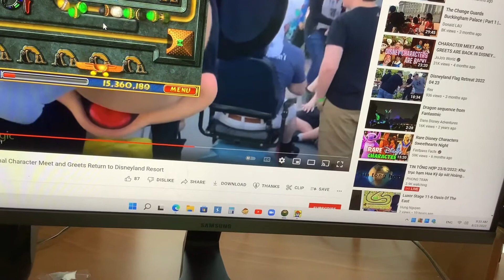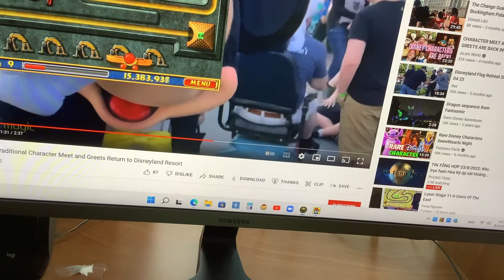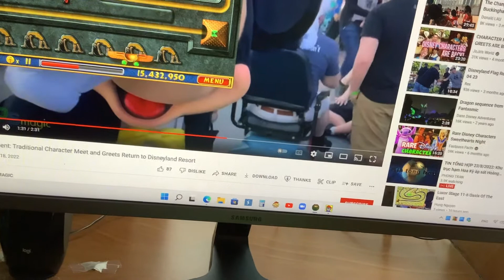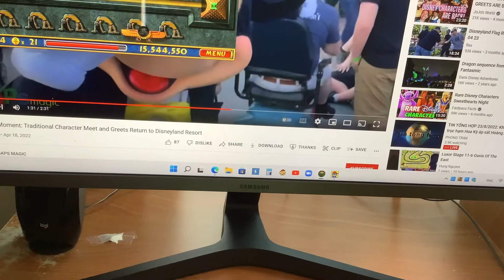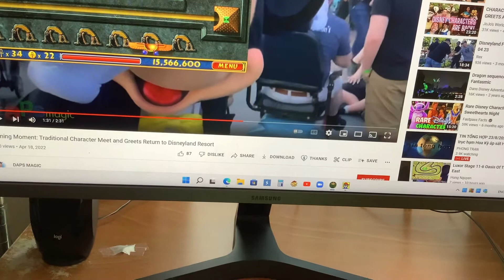Luxor Stage 13-9 Lair Of The Jackal God